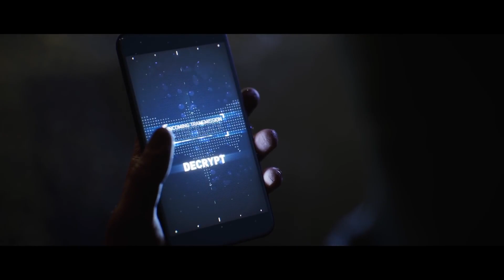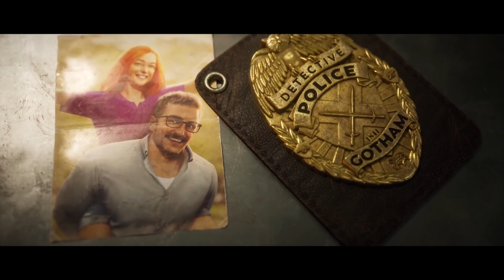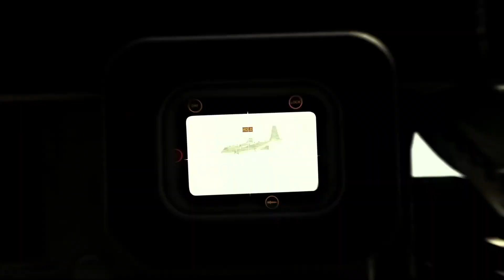What to play in October 2022 | NEW GAMES PC, PS4, PS5, Xbox Series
We hope you enjoy this video!
Legacy of Thieves Collection
Gotham Knights
Overwatch 2
Resident Evil Village: Gold Edition